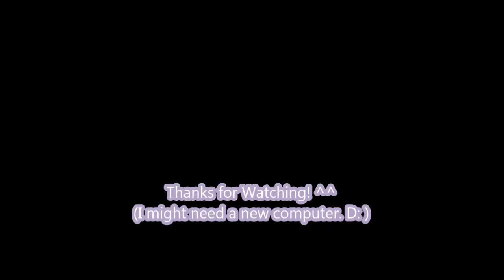Arcade Archive: Double Dragon Gameplay (Switch)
Dang! This arcade port is kinda HARD!!

Note: this is my very first time playing this "Arcade Archive" port on the Nintendo Switch.